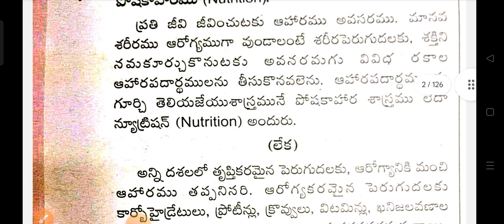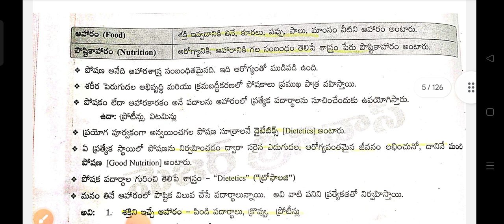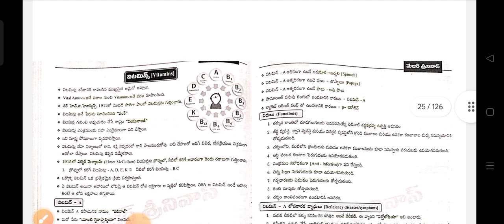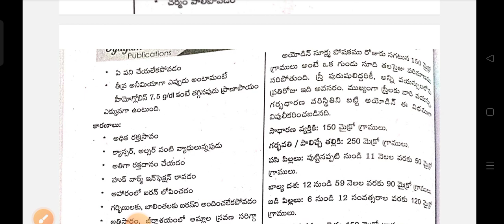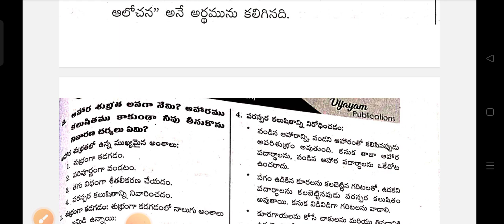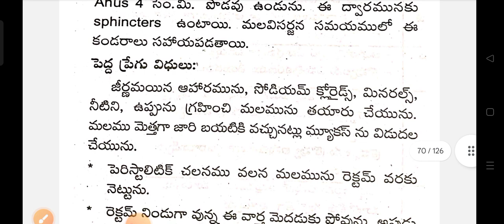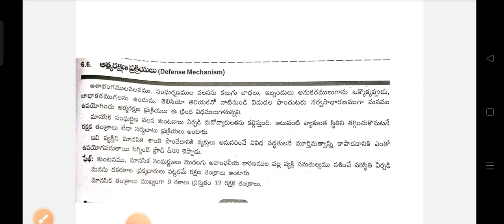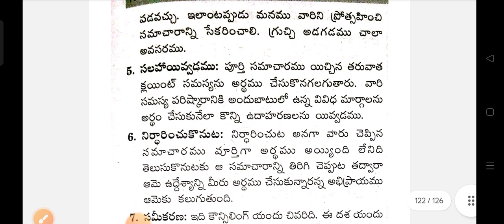MPhw 1st yr P-2( ఆరోగ్యం అభివృద్ధి) ఫైనల్ ఎగ్జామ్స్ లో గురి తప్పకుండా వచ్చే ప్రశ్నలు సమాధానాలు -